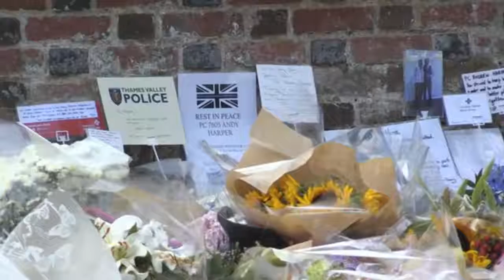Family and colleagues of PC Andrew Harper pay tribute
Police chiefs are to gather for an urgent summit next month to see what can be done to protect officers, it has been announced.

It comes after the death of PC Andrew Harper, 28,  in the line of duty on August 15 in Berkshire and a recent spate of violent attacks on officers.

Martin Hewitt, the chair of the National Police Chiefs' Council, said he has asked the most senior officers in England, Wales and Scotland 'to see if there is anything more we can do to tangibly improve' safety.

Two forces - Durham and Northamptonshire - may also be set to allow every frontline officer who wants a Taser to carry one on duty amid concerns about the risks of modern policing.

Officers in London are also braced to deal with around one million people taking to the streets as part of the Notting Hill Carnival celebrations this weekend.

Last year 45 police officers were injured over the two-day annual event and Met Superintendent Elisabeth Chapple has said the force is 'taking every step to make sure that doesn't happen this year,' reports the Telegraph.

At the summit, Mr Hewitt said that each force will be asked to share lessons learned from recent assaults.

Chief constables and the Police Federation, which represents rank and file officers, have also been asked to give their input.

In a statement Mr Hewitt wrote: 'Our officers accept, at times, they will have to run towards danger and deal with violent offenders. That's part of the job.

'But we must never reach a point where it is acceptable for officers to be violently abused, attacked, injured, or worse. It is not.

'Attacks on police officers protecting the public have a corrosive effect across society.

'If an attack does happen, we must do everything to support that officer and their family, and bring the offender to justice.

'But prosecutors, judges and magistrates must also do everything within their power.

'Assaulting police officers undermines the rule of law and offenders must be seen to be held to account.'

Durham Police's new chief constable Jo Farrell has said her staff will be issued with new X2 Tasers if they want one, and they will undergo training on using the non-lethal weapons.

Northamptonshire Police's chief constable Nick Adderley has also said that every frontline officer in his force could have a Taser, because the risks they face had risen 'dramatically'.

John Apter, the national chair of the Police Federation of England and Wales which represents over 119,000 rank and file officers, described the summit as 'crucial' but warned it 'must be more than just talk'.

He said: 'Assaults on officers show no signs of abating having risen from 26,000 last year to 30,000 this year - not to mention the shocking incidents over the last month.'

Mr Apter added: 'Officers are telling me daily they are feeling vulnerable due to the lack of this vital, life-saving protective equipment.

'I know chiefs want to do the right thing, but they must also be seen to do the right thing.

'I hear all the time from leaders within policing that officers and staff are their most valuable asset - but now they need to prove it.

'Wellbeing needs to be more than just a poster on the wall. It is paramount that officers receive the right tools to do their jobs.'

He also noted: 'We have lost almost 22,000 boots on the ground since 2010, so what we want to see now is the Government carrying out its recruitment pledge to boost officer numbers by 20,000 to help tackle this issue.'